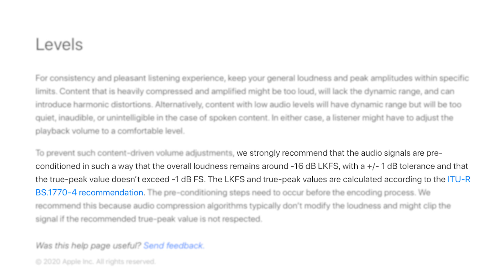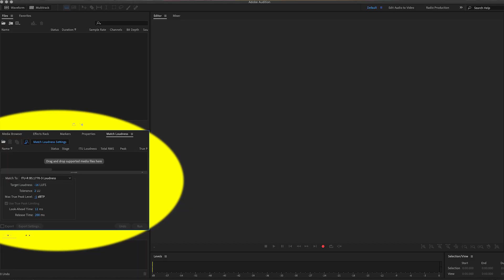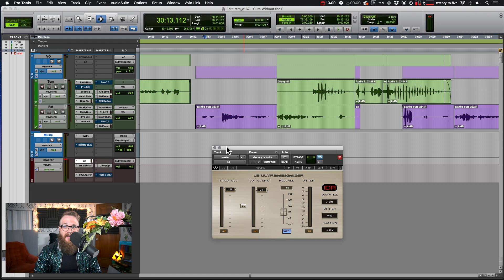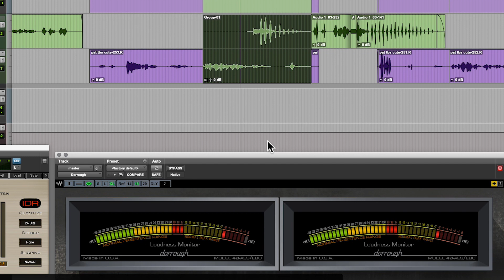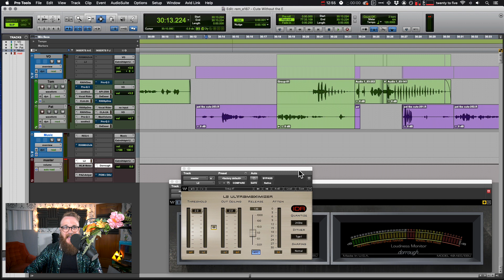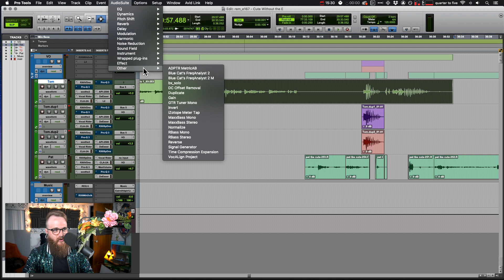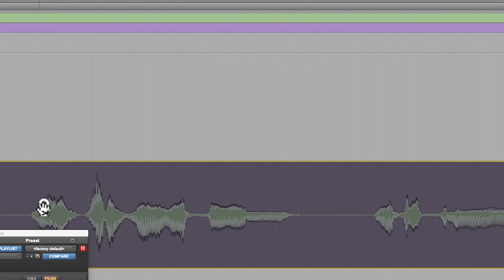Peak Limiting: Does Your Podcast's Loudness Comply With Apple's Standards?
Timestamps:
0:00 Intro
0:30 What Is Peak Limiting?
2:14 Compressor v. Limiter
3:33 How to Use a Brickwall Limiter in Adobe Audition
4:16 Real Time Peak Limiting
5:19 Digital Clipping Demo
7:14 Why I'm More Conservative on True Peak than Apple
7:56 Before v. After Brickwall Limiting
10:20 Raw v. Compressed v. Limited Visual
11:22 Why You Should Never Normalize for True Peak!!!
13:56 Thank You's and Outro

When it comes to loudness in podcasting, many folks get it about 20% right. Most of us know -16LUFS is the target for a stereo podcast, but there's much more to it than that! We've talked quite a bit about loudness range as well, but there's even more to it than that! We should also be focusing on true peak levels. Luckily, this is an easy one to fix!

True peak is the measure of the highest instance of a signal in audio, even if it happens for only 1/1,000,000 of a second. The human ear doesn't really hear audio that instantaneous, but every streaming platform has its standards for the maximum true peak value in an audio file. In this video I discuss what a limiter is, how it's similar and different than a compressor, how true peak is measured, how true peak values can be adjusted, and why we should never be normalizing for final loudness levels!

(EDIT: I misspoke during the normalizing section of this video. I said -14LUFS when I meant to say -18LUFS in regards to the audio becoming quieter by the normalizing process. Sorry!)

Waves plugins used in this video:
De-esser
Vocal Rider
CLA-2A
API 2500
WLM Meter
Durrough Meter

-Equipment-

Primary Camera: Sony a6400
Secondary Camera: Logitech Brio 4K
Smallrig Camera Cage
Sirui Desktop Tripod
Neewer LED 660 Bi-Color Video Lights
Kamerar D-Fuse LED Light Panel Softbox
Audio Interface: Apogee Ensemble
Microphone: Shure SM7b
XLR Cables: Mogami Gold STUDIO 15'
Rode PS1A Boom Arm
Kensington Slimblade Trackball
Apple Magic Keyboard (Space Grey)
SecretLab Omega Gaming Chair